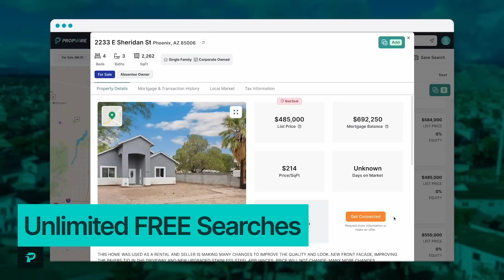Watch Me Find An Agent To Sell My Wholesale Property!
With over 1,500 Videos, this is the #1 channel on YouTube for all things wholesaling and flipping.